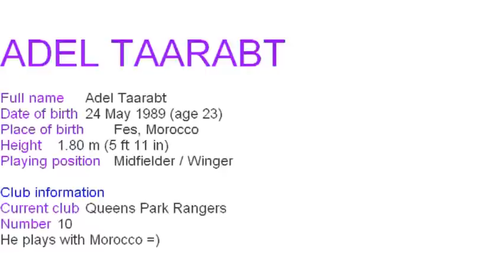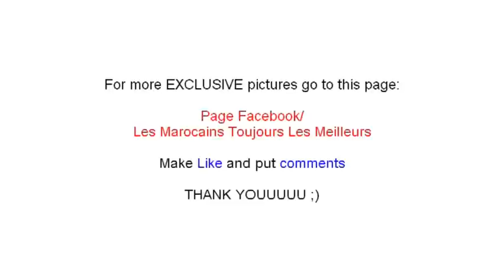ADEL TAARABT PHOTOS 2012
If you want see more EXCLUSIVE photos about marocain players you can go to this page:
If you want see photos about your favourite player just tell us =)